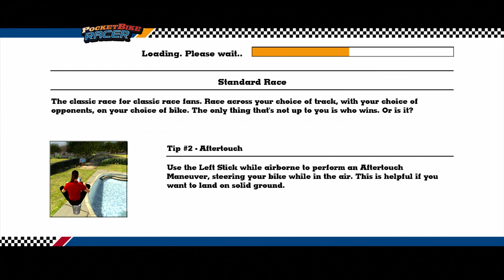REDEFINING IMAGINATION ON BK POCKETBIKE RACER!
Burger King's Pocket Bike Racer Gameplay using the steady Subservient Chicken!  I hope you all enjoy!